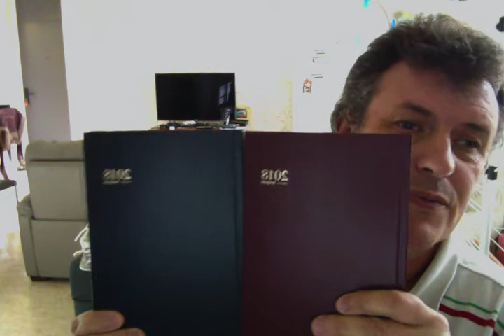SARL TONNENX MANTES LA JOLIE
4 rue de colmar
78206 MANTES LA JOLIE CEDEX